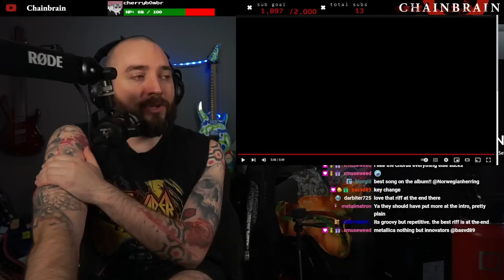WEAKEST SONG ON 72 SEASONS?! Metallica - Crown of Barbed Wire (Official Lyric Video) REACTION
Reacting to the 7th song on the Album 72 Seasons by Metallica "Crown Of Barbed Wire", watch the video to find out why it is definitely not my favourite on there, even though it has some good riffs.

Metallica - Crown Of Barbed Wire Official Music Video REACTION